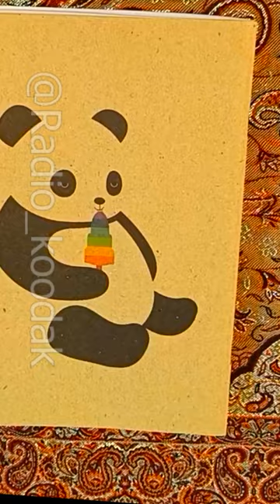HOW TO DRAW an ICESKATING GIRL | HOW TO DRAW STRAWBERRY GIRL | DRAWING COLORING LESSON | RED HAIR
Hi
I'm here to draw together! Drawing is fun and easy!
come on! Let's start. All we need is a pen and a paper!
Listen to music and enjoy drawing with me.
In this video, We are hearing the VOICE of WINTER. I am drawing cute LITTLE  STRAWBERRY GIRL while she is  SKATING 🎿 happily!
You can join this enjoyable feeling with me. The Joy of Drawing on Paper.
very relaxing! belive me.
have fun.